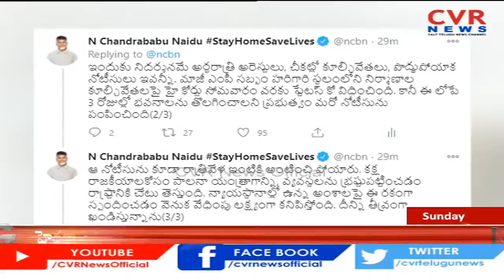Chandrababu Naidu slams govt over ‘midnight notice’ to ex-MP | AP | CVR News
Chandrababu Naidu slams govt#
over ‘midnight notice’ to ex-MP#